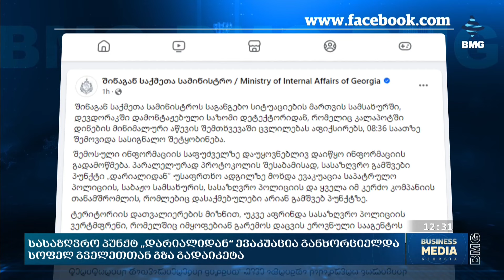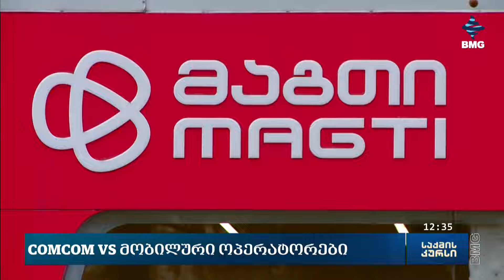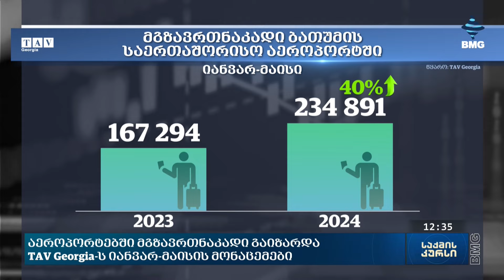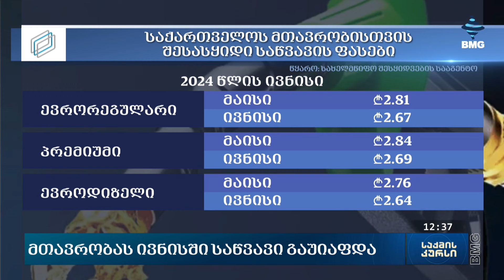საქმისკურსი - 06.06.2024_12:30 - გადაცემა სრულად